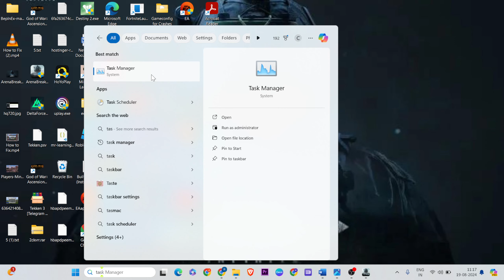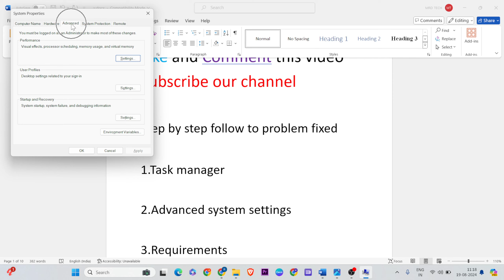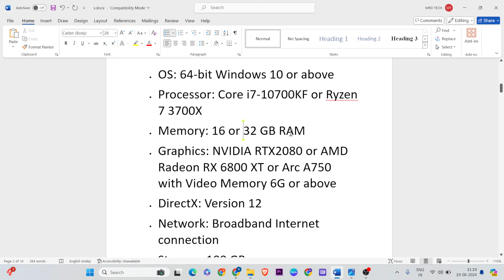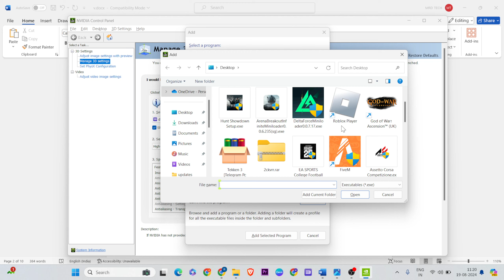Arena Breakout Infinite Not enough ram | Hi there, your Graphics Card doesn't have enough video Ram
In this video i'm showing and making you for Arena breakout infinite not enough ram| Not Enough VRAM Error In Arena Breakout: Infinite Arena Breakout:Infinite

00:00 |Introduction
00:17 Task manager
01:08 Advanced system settings
01:43 Requirements
02:26 Nvidia graphics settings